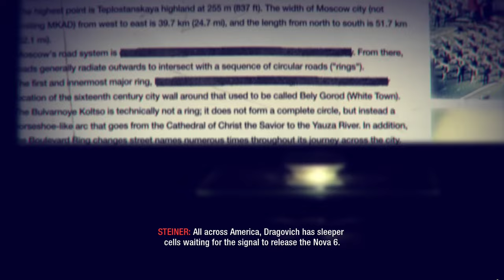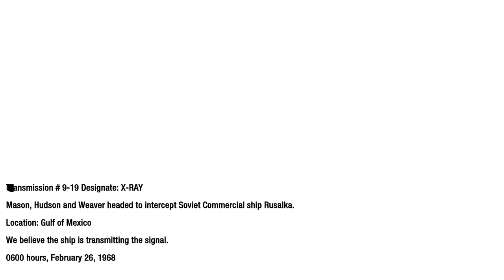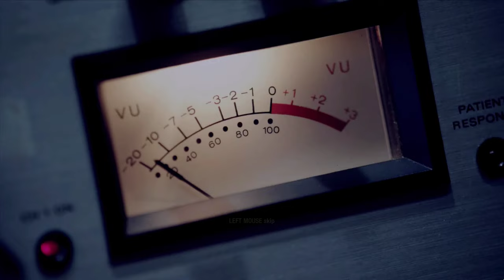Call Of Duty Black Ops Campaign - Approaching The Numbers Station, Redemption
Soviet Commercial Ship Rusalka, Gulf of Mexico.
We believe the ship is transmitting the signal.
Destroy the numbers station and kill Dragovich before Project Nova is initiated.